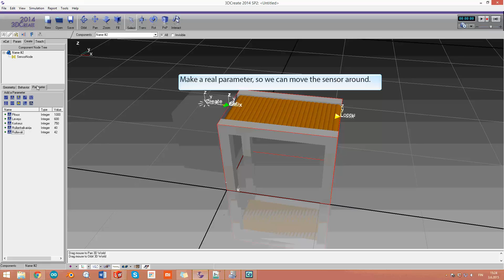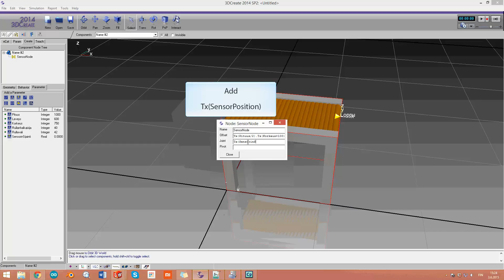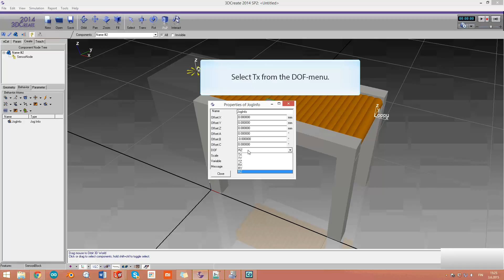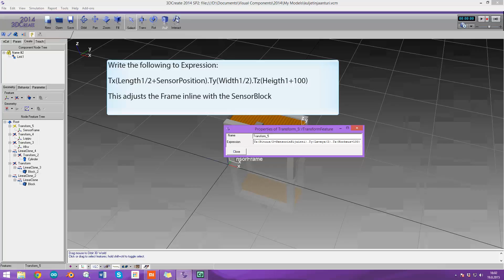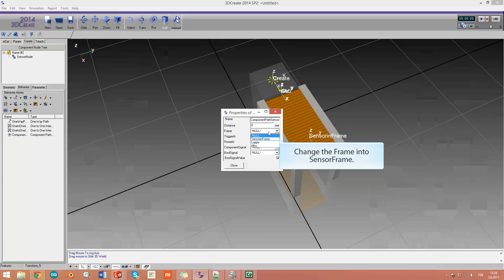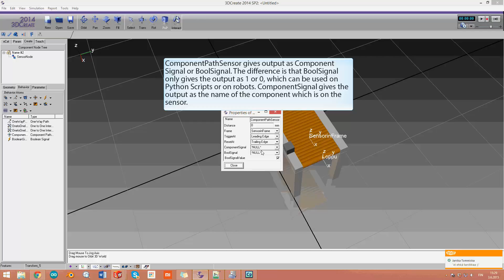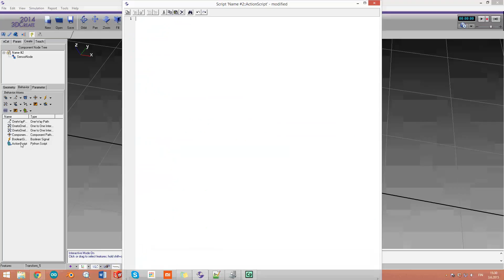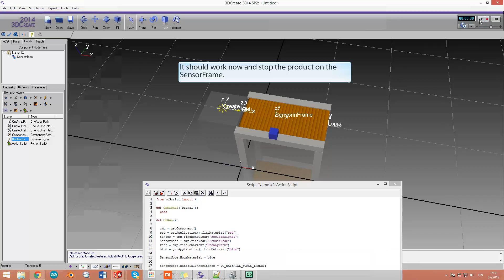Creating a sensor in 3DCreate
In this video, we go through on how to make a sensor conveyor.